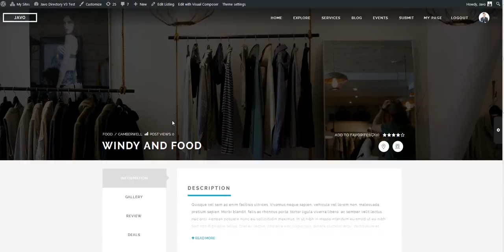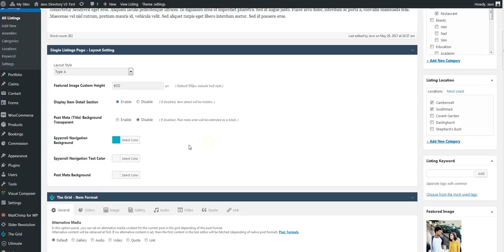How to use Advanced single listing page addon